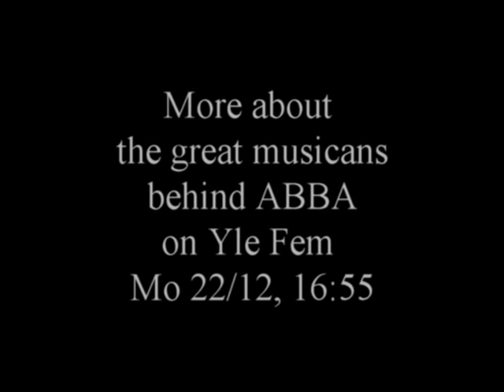Legendary Rutger Gunnarsson plays Dancing queen on trailer for Yle Fem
He was the musican who played on most of the Abba songs. A humble man, a great musican and a good friend. Your basslines will always be a part of the music I love. R.I.P. Rutger Gunnarsson.